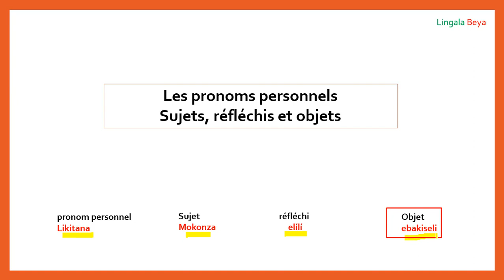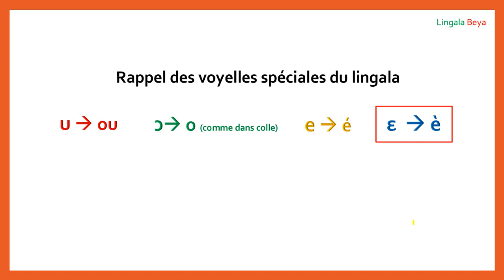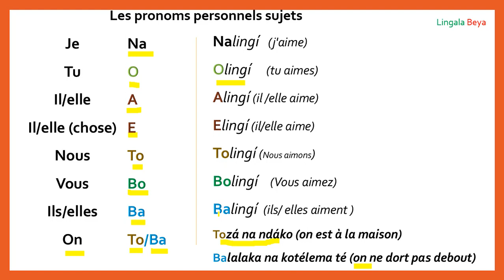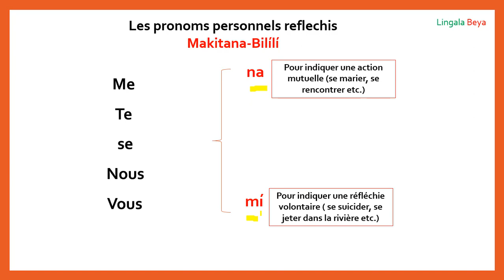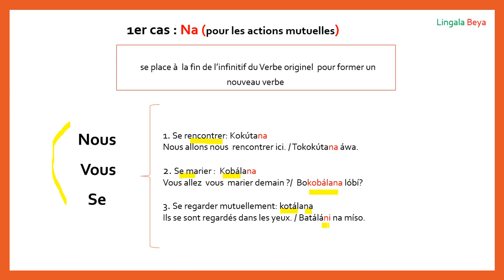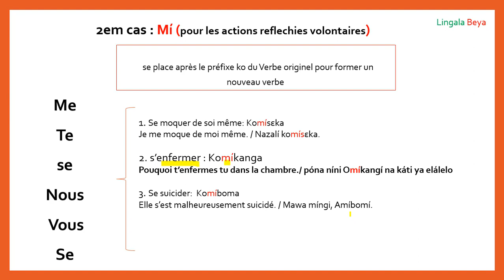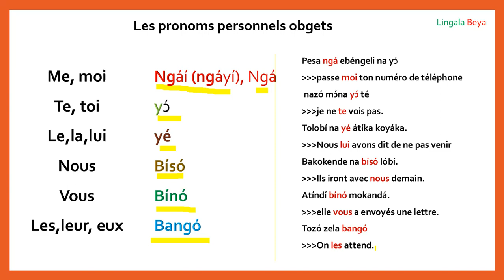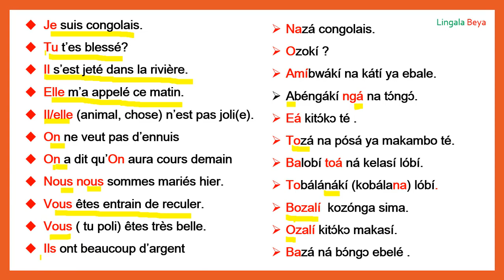Les pronoms personnels en lingala lingala/ Makitana na Lingala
Cette vidéo présente les pronoms personnels en lingala.